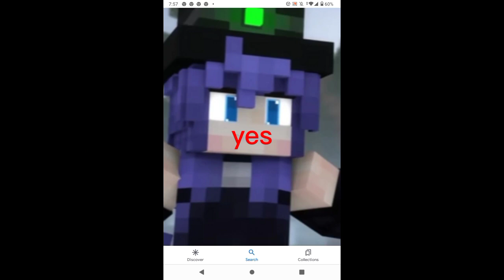a block in a hard place ( Abbigail got her sword )